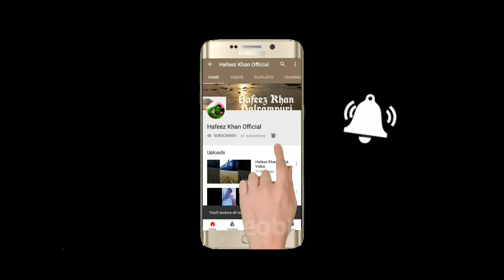Balrampur 12 Rabi awwal बलरामपुर 12 रवि अव्वल की वीडियो 2019.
Balrampur 12 Rabi awwal बलरामपुर 12 रवि अव्वल की वीडियो

  About this video____________ hello dosto

मैंने इस वीडियो में बताया कि बलरामपुर के लोग सजावट कितना अच्छा करते हैं और बहुत ही धूम धाम से ईद मिलादुन्नबी मनाते हैं इस वीडियो में मैंने खास खास जंग हो की वीडियोस शूट किया हूं जैसा कि आप लोग जानते हो की इस बार अयोध्या मामले का फैसला भी आया था ईद मिलादुन्नबी के एक दिन पहले तो इसीलिए प्रशासन बहुत सख्त कर दी गई थी लेकिन हमारे बलरामपुर में ईद मिलादुन्नबी बहुत ही शांति पूर्वक मनाया गया अकीदत के साथ तो प्लीज मेरी वीडियो को देखें लाइक करें सब्सक्राइब करें प्लीज

 Doston Maine is video mein bataya ki
Balrampur Ke Log Kis Tarah sajawat Karte Hain aur Eid Milad-un-Nabi kitne acche se manate Hain Shanti purvak aqeedat ke sath manate hain